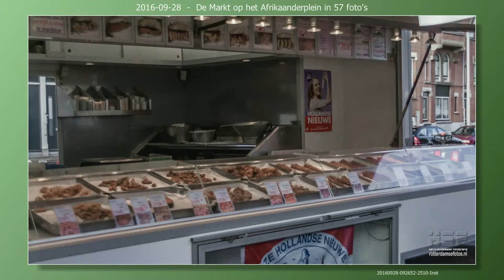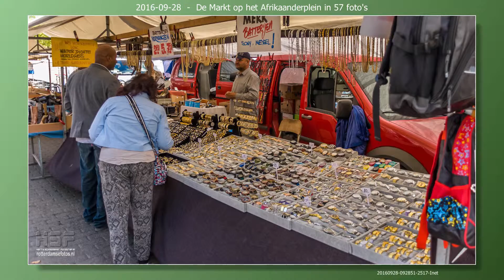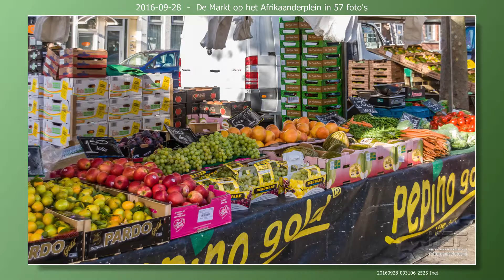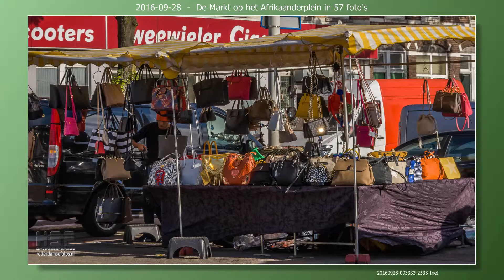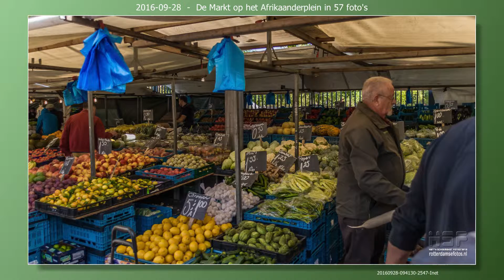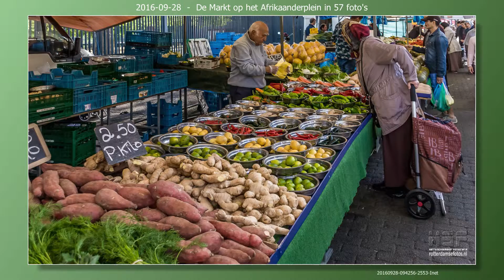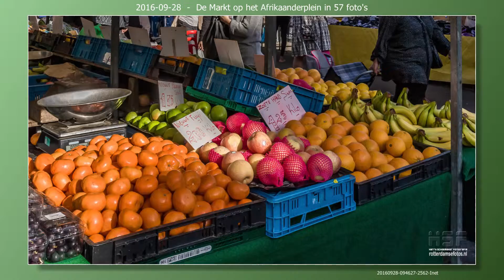2016 09 28 57 Markt Afrikaanderplein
Op 28 september 2016 bezocht ik de markt op het Afrikaanderplein te Rotterdam en toon u een groot deel van deze markt in 57 foto's